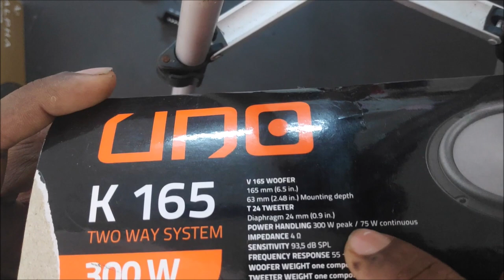CARA UNTUK BELI SPEAKER BARU UNTUK KERETA ANDA / HOW TO BUY SPEAKERS FOR YOUR CAR